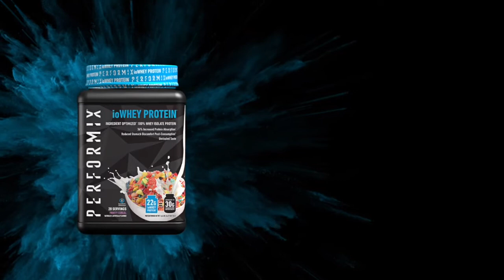2018 NPC North American Men's Over 50 Bodybuilding Backstage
2018 NPC North American Men's Over 50  Bodybuilding Backstage Video. Contest Photos